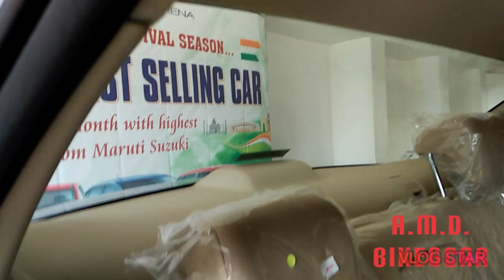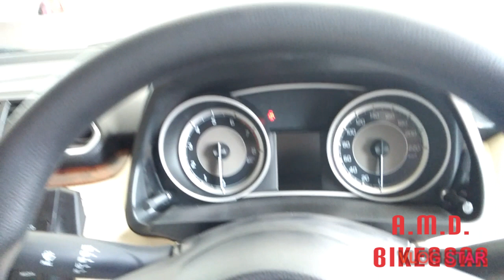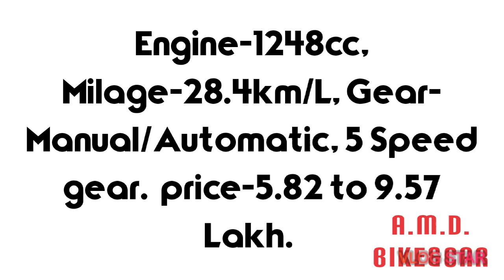Maruti Dzire 2024 || Maruti suzuki Dzire || Dzire new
Maruti Dzire vxi 2019 | Real-life Review